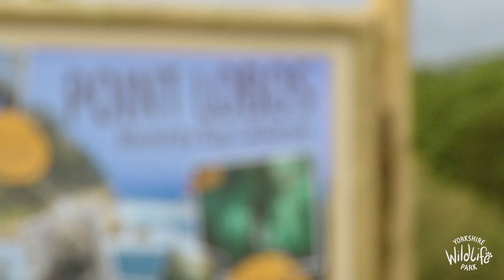Sea Lions splash into Yorkshire Wildlife Park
A new family of sea lions are making a splash as the newest arrivals at award-winning Yorkshire Wildlife Park, Doncaster.

The playful group are making waves with their antics at the new purpose-built dual lake complex Point Lobos, which is the largest filtrated sea lion facility in the world. This new signature reserve, an investment of over £2m, is a significant development in the Park’s expansion of the animal collection.

The spectacular main lake, which measures 70 metres long and three metres deep, was filled with three million litres of water before becoming the playground of a colony of six Californian sea lions.

This is the focal point of the two-acre Point Lobos reserve which is now home for sea lion parents Dominic, Bailey, both 13, 12-year-old Lara and their little ones Hanno, 2, Oakley, 2, and one-year old Maui.

They have been splashing around in the water, climbing up on the rocks and chilling on sandy beaches as they settle into their new home, which offers as much land space as water surface.

“The sea lions are such a joy to have around the park, they all have such lively characters and are naturally active and playful which our visitors will love,” said John Minion, CEO of the park, at Auckley, near Doncaster.

“It is an amazing new facility. It includes multiple different features and environments for the sea lions and their optimum welfare. This includes careful choices in the colour of the lake to make sure the sea lions’ eyes are protected from sun rays to real sea salt in the water. There is a combination of deep water for diving, wide expanses for them to swim and leap across and rocks and beaches for them to enjoy as they rest out of the water.”

‘This species of sea lion is fortunately not currently endangered in the wild, but its habitat of the giant seaweed Kelp Forests is under threat, which will also impact on other species of animals, birds and fish. Our sea lions will give us the opportunity to tell the story of what is happening in our oceans to our visitors and through our education programmes to the thousands of school children who come to the Park every year. ‘

The reserve was named Point Lobos after the protected marine reserve in California which means Point of Sea Wolves. Californian sea lions are also known in Spanish as "sea wolves" because of the sound of their barks. This is their only means of communication and they can produce the bark both above and under the water. Sea lions are extremely strong swimmers and can reach speeds of nearly 20 miles per hour in the water.

They are found mainly in shallower waters in the North Pacific Ocean where the cold-water streams mean there is plentiful fish, the massive underwater kelp forests provide protection and there are sandy beaches to sunbathe, rest and raise their pups.

It took over 3 million litres of water to fill the main lake. Yorkshire Water sponsored and advised on the logistics of filling Point Lobos.

The region’s water company was impressed with the new water efficient filtration system for the lakes which recycles the water every 2 hours.

Yorkshire Water’s water director, Neil Dewis said, “We’re so pleased to welcome Dominic, Lara, Bailey and their pups to our wonderful region. They’re lucky to have some of the hottest real estate around, with all the mod cons they could dream of.
“Water efficiency is top of the climate agenda, and it is amazing to see Yorkshire Wildlife Park prioritise it in the new pool. As we head into the summer months it becomes more important to reduce water usage where possible in order to protect the environment and ensure there’s enough to go round.”